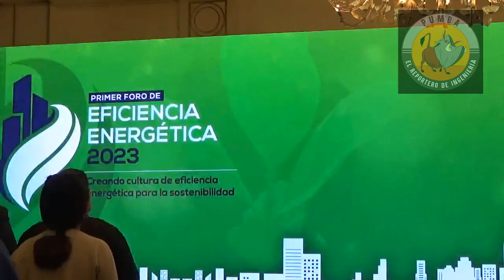FORO DE EFICIENCIA ENERGÉTICA 2023, Inauguración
Damos la Bienvenida al foro eficiencia energetica 2023, con el acto protocolario, cantar el himno de guatemala